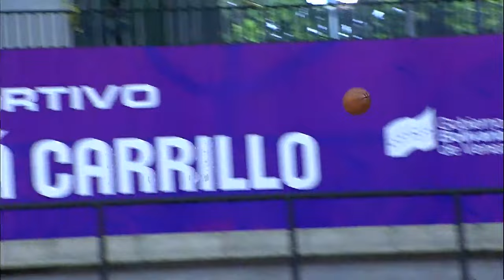Gigantes de Guayana v Guaiqueríes de Margarita - Full Game | Súper Ronda | SuperligaTV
Watch all the games of the Venezuela League SúperRonda from SuperligadeBaloncesto on our channel.